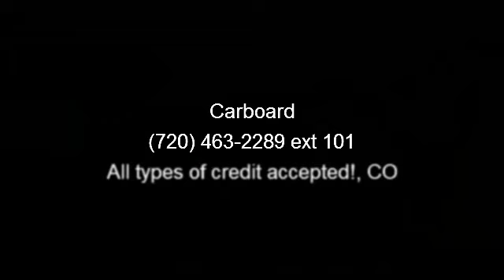2008 BMW 5-Series - Carboard - All types of credit accepted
This BMW 528xi is ready and waiting for you to take it home today. An odometer that reads 70,285 miles speaks for itself. This 528xi has been well maintained with a long, healthly life ahead of it. It has also been meticulously maintained and we have the complete SERVICE HISTORY to prove it. This car has passed a rigorous, MULTI-POINT INSPECTION and reconditioning process before being offered for sale. You will be completely satisfied with its quality. Safety is at the top of every vehicle buyer and #39;s list and we here at will verify that this car has never been in a wreck of any kind.   The precision handling that the sports tuned suspension gives will straighten out even the curviest of roadways.   Our inspection of this car confirms that all major mechanicals are in great shape and ready to go. Aside from the usual wear and tear, the exterior is first-rate.Apart from a few touch up spots the interior of this one is in adequate condition.   Want to see the CARFAX? Not a problem.